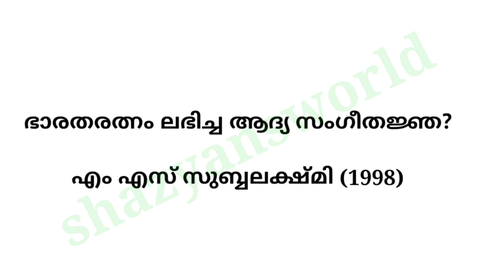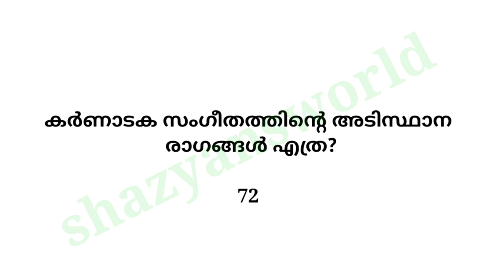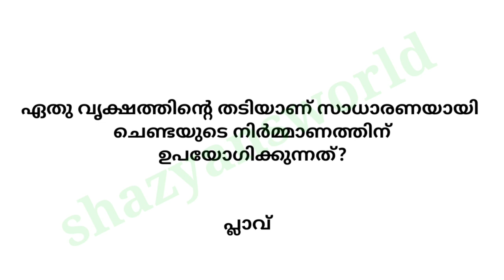Akshramuttam quiz 2023/Deshabhimani akshramuttam quiz/ അക്ഷരമുറ്റം ക്വിസ്